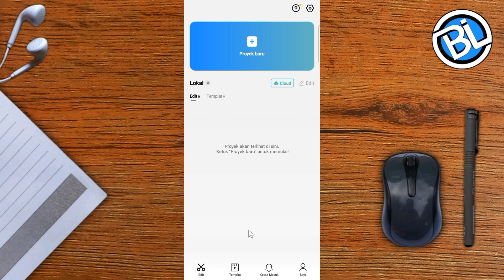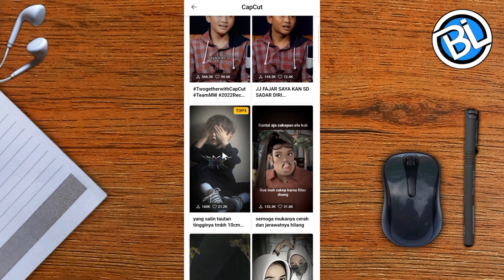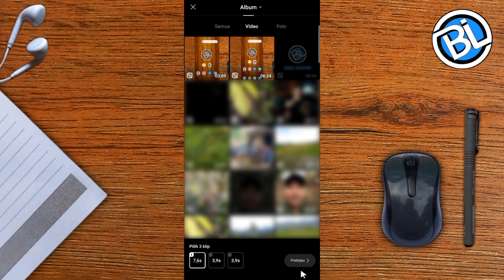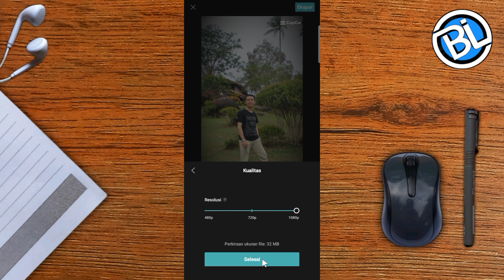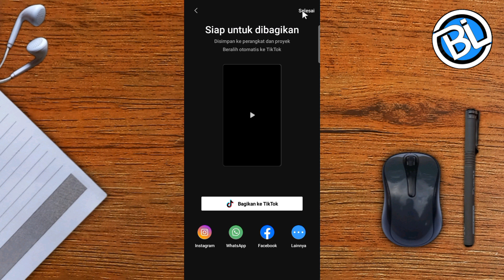Cara Menghilangkan Watermark CapCut di Template 2024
Rekam, Edit Video & Upload: Hp
Alat Bantu Perekaman: Tripot

Rekam Layar & Rekam Suara: AZ Screen Recorder
Edit Thumbnail: PhotoRoom & PixelLab
Edit Video: InShot
Mengelola Channel: YT Studio & Chrome